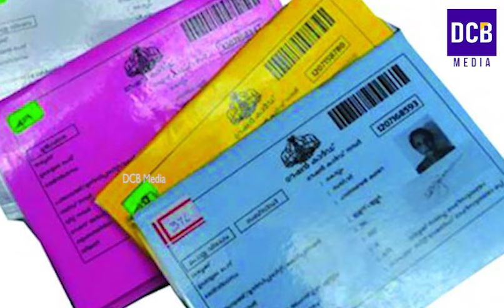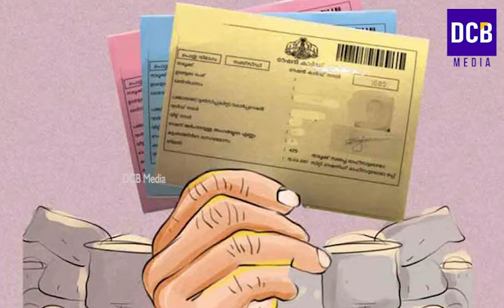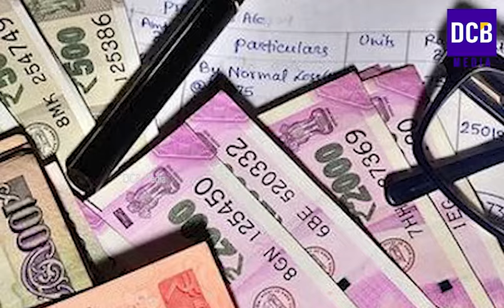വിഷു, ഈസ്റ്റർ, റംസാൻ ചന്തകൾ APL BPL എല്ലാവർക്കും | ക്ഷേമപെൻഷൻ വിതരണം| Kerala Ration | Kshema Pension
മാർച്ച് 28 മുതൽ ഏപ്രിൽ 13 വരെ വിഷു, ഈസ്റ്റർ, റംസാൻ ചന്തകൾ APL BPL എല്ലാവർക്കും വൻ വിലക്കുറവിൽ സാധനങ്ങൾ ഈ 5 ദിവസം അവധി ക്ഷേമപെൻഷൻ വിതരണം സർക്കാരിന്റെ അറിയിപ്പ് എത്തി | Kerala kshema pension latest updates
Kerala ration card mustering
Ration card ekyc updating
Kerala ration card latest updates
Kerala Ration update
BPL ration card
Supplyco Easter Vishu fair
supplyco news malayalam
Kshema pension
Kerala pension latest news
Kshema Pension latest updates
Pension kerala latest update